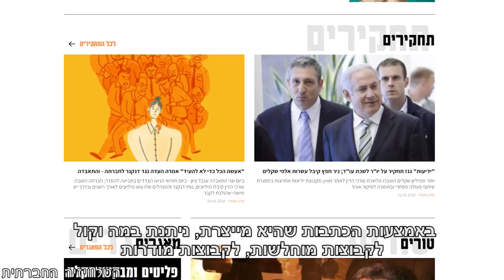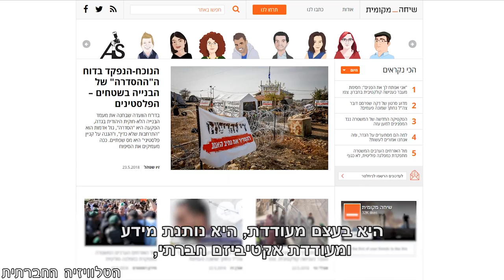כיצד ניתן להתמודד עם תופעת העוני?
היקפי העוני בישראל כל כך גדולים, עד שלעיתים נדמה שאין מה לעשות, שככה זה. אז אחרי שבפרקים הקודמים שאלנו מי הוא עני, מהו אי בטחון תזונתי ומי אחראי לתיקון המצב, נסיים עם שאלה פרקטית - מה אפשר לעשות?